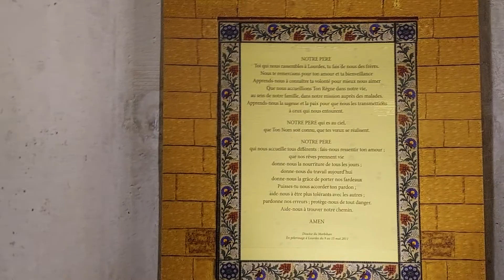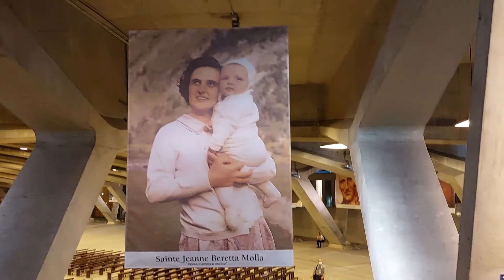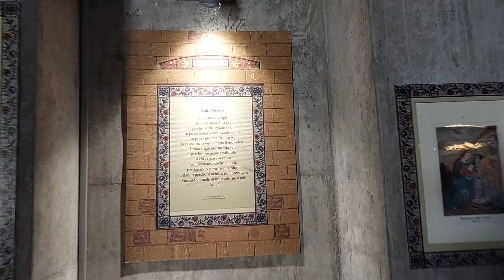LOURDES, FRANCE (Saint-Pie X) . Part 3. End of July 2022.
LOURDES , FRANCE (Saint-Pie X).
Part 3
End of July 2022
Summer 2022

*The Sanctuary of Our Lady of Lourdes
*The Basilica of Saint Pie X

GOD is Good All The Time.Amen🤗